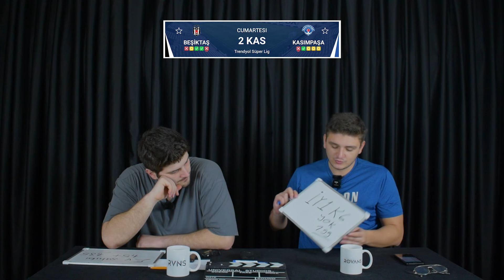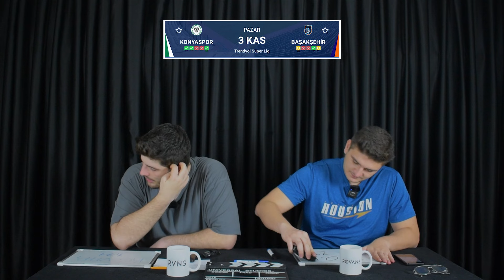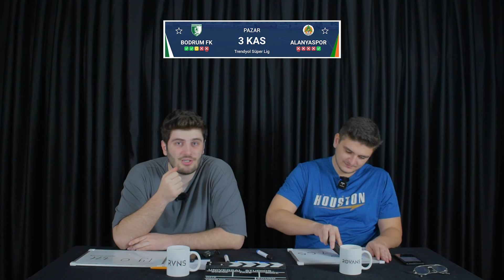Türkiye Süper ligi 11.Hafta maçları iddia tahminleri | BANKO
İbrahim SERTEL ve Berat YILMAZ 2024/25 sezonunun 11.hafta Süper lig maçlarının tahminlerini yaptı. Keyifli seyirler.

Bu videoyu izlemeden kupon yapmayın :)